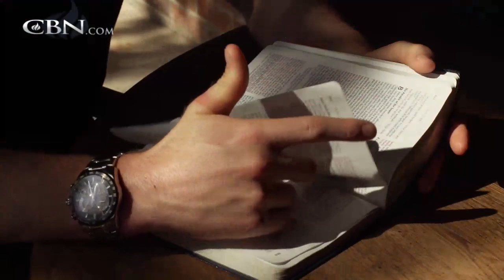Injured Motocross Racer Walks Again in Renewed Faith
Trey Canard knew what it meant to be a Christian, but as he made a name for himself in motocross his heart had little room for God.